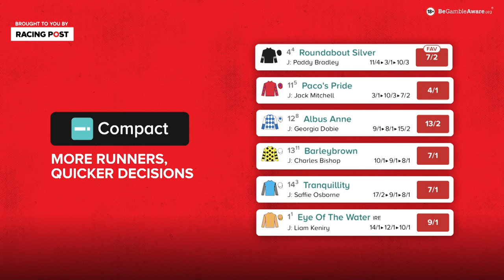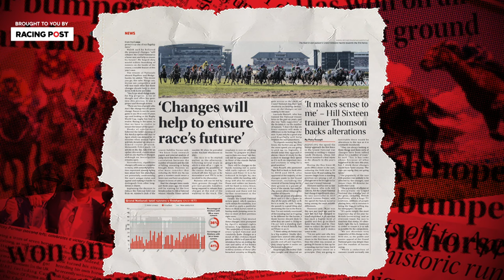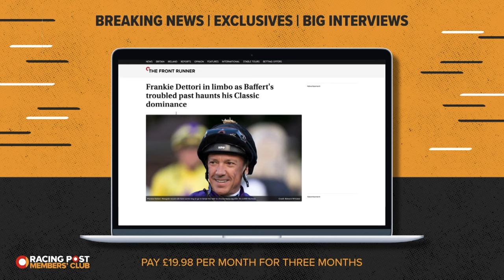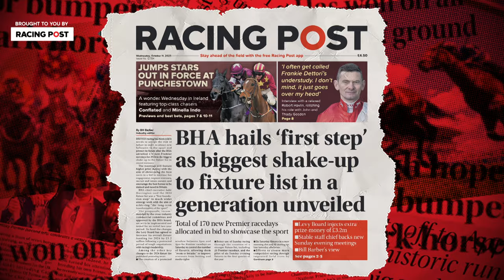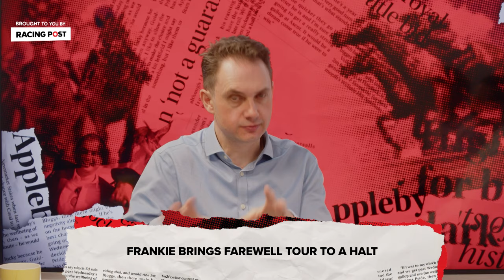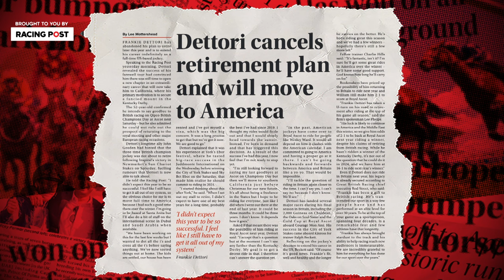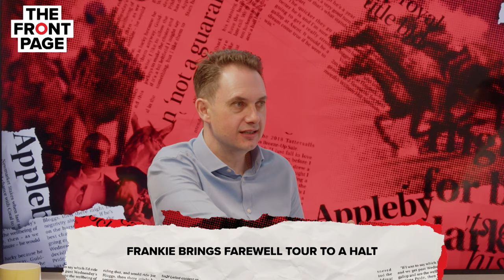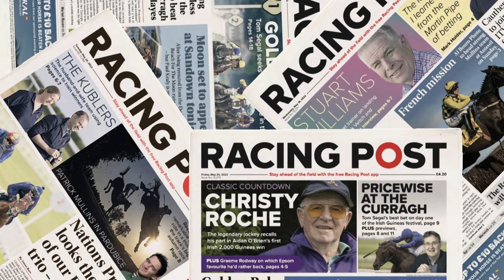Is the GRAND NATIONAL threatened by latest changes? | The Front Page | Horse Racing News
After a massive week of news stories, The Front Page is bursting at the seams.

Chris Cook kicks things off by telling us what he thinks about the Jockey Club's decision to reduce the Grand National's maximum field from 40 to 34. It's pretty clear Chris is not a fan of the move.

Peter Scargill then analyses the key headline points in Britain's 2024 fixture list and gives us his take on the sport's new premierisation plan.

Lee Mottershead then tells us about the early-morning phone call with Frankie Dettori in which he discovered America is to become home to a jockey no longer saying farewell.

Normally, that would be it - but not this week. We've also got City Of Troy, Ace Impact, Frankel and affordability checks in a show that tells you all you need to know about an extraordinary week.

00:00 - Intro
02:12 - Is the Grand National threatened by latest changes?
24:41 - Premierisation: will it make a difference?
32:03 - Frankie brings farewell tour to a halt
38:27 - Outro

18+ Gamble Responsibly